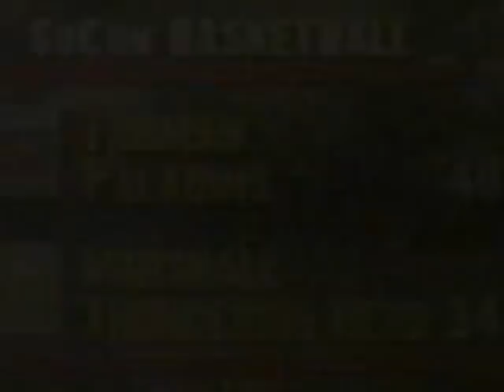ETSU at Marshall - 1994 College Basketball Game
Full college basketball game between the East Tennessee State Buccaneers and the Marshall Thundering Herd played at the Cam Henderson Center is Huntington, West Virginia in 1994.